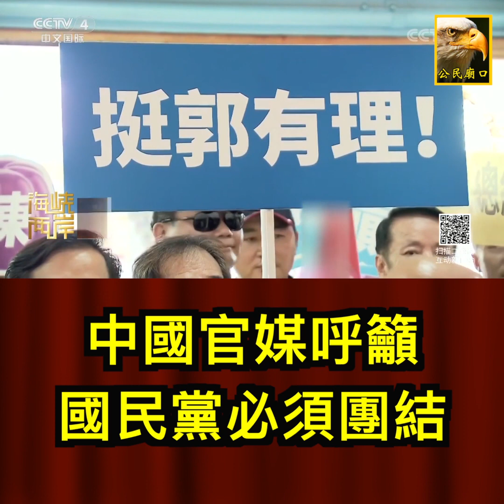【中媒證實 郭董將大敗，中國呼籲國民黨要團結！】請強力分享！｜國會調查兵團 cic.tw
【中媒證實 郭董將大敗，中國呼籲國民黨要團結！】請強力分享！

中國真的很關心郭董的選情耶～

國民黨團不團結到底跟中國有何關係？

總之～記得今天晚上還是要繼續『韓』喔～